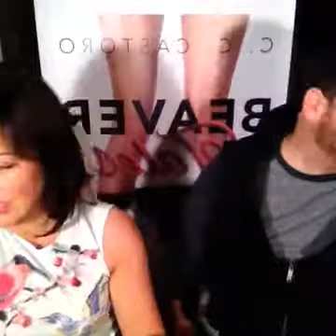Episode 33 Getting It On....Getting It Up!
It's HUSH HUSH and private. Men and Women, all ages, for numerous reasons, struggle with "Getting It On and Getting It Up" C.C. & Corey discuss this intimate issue and offer suggestions on how to get frisky and have fun!